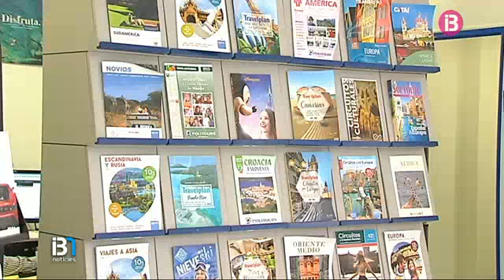Es posen a la venda els viatges de l'IMSERSO per als pensionistes de les Illes